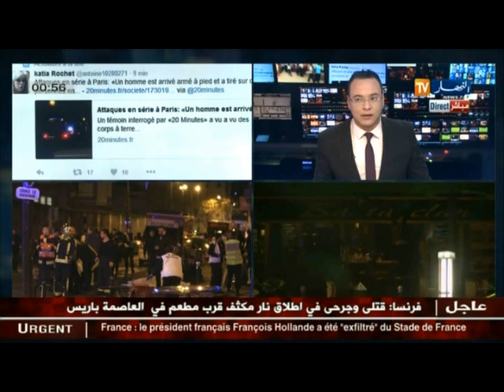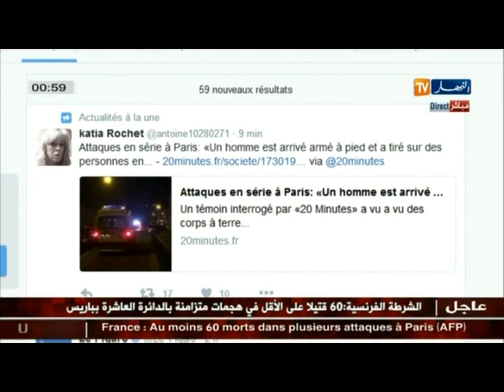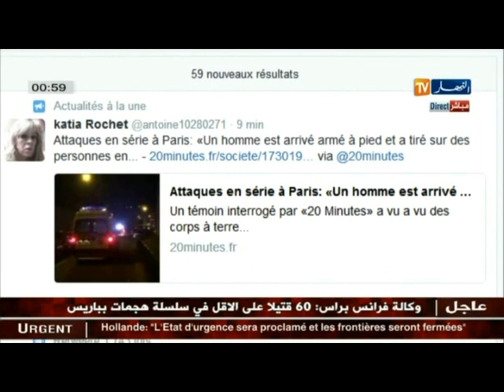انفجارات قوية تهز العاصمة الفرنسية